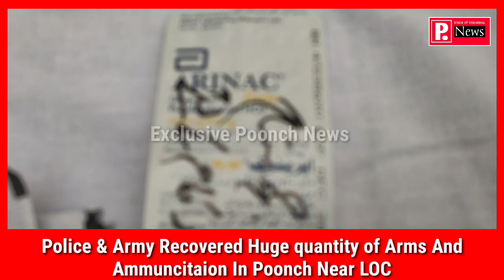Huge quantity of Arms And Ammuncitaion Recovered By Security Forces In Poonch Near LOC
Poonch News..Infiltration Bid foiled along the Line of Control in Krishnaghati Sector, District Poonch (J&k)

Poonch : 15 Jun 2023

 In a joint operation the alert troops of Indian Army and J&K Police foiled an Infiltration bid along the Line of Control in Krishnaghati Sector, District Poonch, on the night of 14/ 15 June 2023. In the operation one weapon, two pouches and two rucksacks were recovered. The recovered items include one AK-74 Rifle with nine magazines and 438 rounds, two Pistols with four magazine and sixty rounds, six hand grenades, clothing & medicines. By this swift action another infiltration bid has been foiled, which had the potential to disturb peace in Poonch Distric